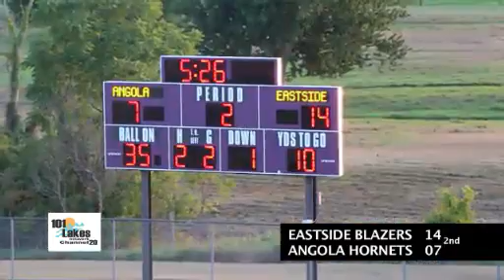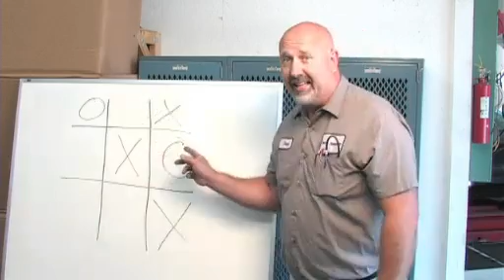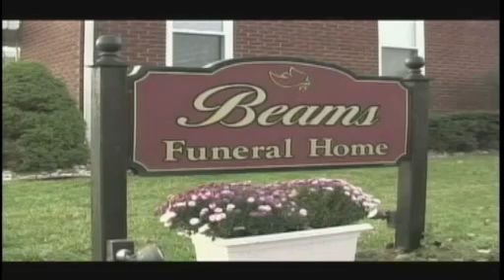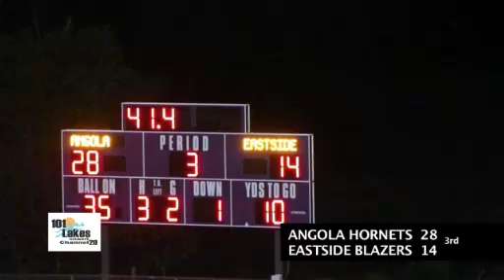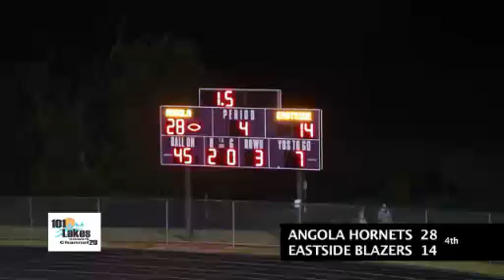09-06-13 Eastside Blazers at Angola Hornets Indiana High School Football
Recorded on 9/23/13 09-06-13 Eastside Blazers at Angola Hornets Indiana High School Football - Captured Live on Ustream